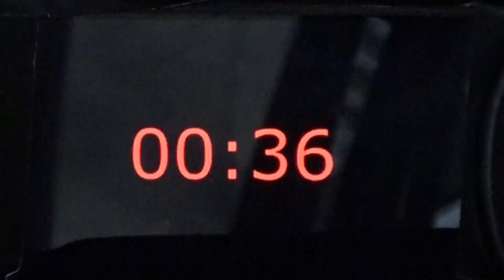Dernier Examen [Court-métrage]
Les secondes sont bien plus cruciales qu'on ne l'imagine.

Réalisé par un groupe d'élèves de la spécialité cinéma au lycée du Coudon a la Garde

Thème imposé:
La bombe

Ingénieur du son : Lana
Déco et accessoires : Toute l'équipe (Marine, Ambre, Élise, Estrella, Lana et William)
Scripte : Toute l'équipe

Monteur : William

Musique Originale : @plume-musiquelibrededroit4420

Scénario
Toute l'équipe plus Anthony (l'intervenant qui nous a accompagné sur le tournage/montage de ce petit court-métrage) @anthonymagnoni